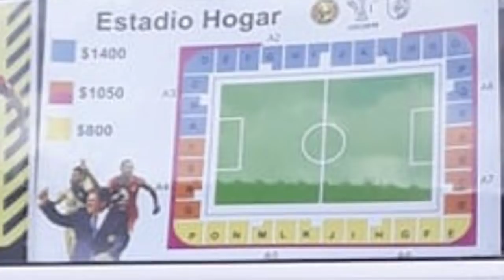ARTURO VIDAL QUIERE JUGAR EN EL AMÉRICA, ACTUALIDAD DEL CLUB - HA🌶 #13 - Del Crema Soy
Después de la fecha FIFA el club América regresa a la actividad en la fecha 13 de la liga mx frente a Xolos en la cancha del estadio Azteca, se recupero a varios lesionados como Diego Lainez y se le dio descanso al resto de los titulares para encarar la recta final de la Liga y llegar en mejor forma a la liguilla

Durante la semana se habló mucho de las declaraciones de Arturo Vidal quien expreso que si llegara al futbol mexicano le gustaria llegar al Club América .

Mucha actividad mas allá de la cancha entorno al club, se llevó a cabo la carrera en la cual participamos y se presentaron las primeras gorras de newera y el Club América, la presentación fue espectacular , todo esto y mas te lo platicamos aquí.